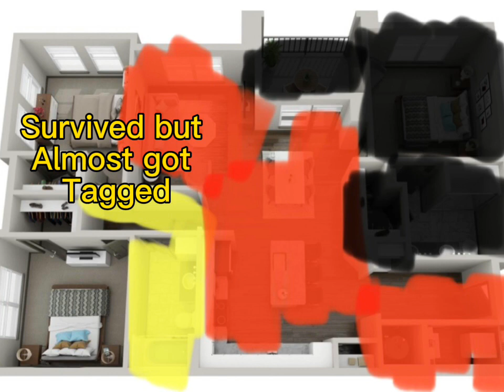Did you survive?